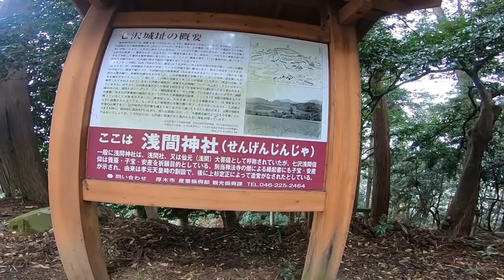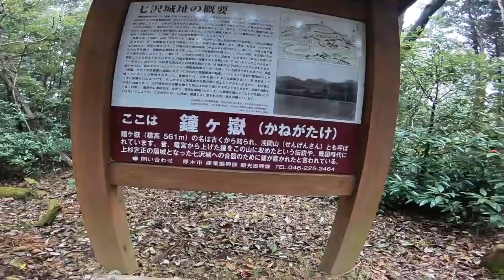【ASMR】女子ソロ登山/小声で実況/山歩き/鐘ヶ嶽【ジブリの山②】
山頂へ到着から下山までです。

前回のプレビュー　0:00
長い階段　0:24
階段登りきる　4:53
最後の階段　5:20
鳥居　6:28
神社　7:52
山頂に向かう　10:17
山頂到着　11:51
下山の始まり　12:38
いい感じの道　13:59
霧の道　19:06
鎖場　20:05
乾いた道　20:42
最後の鎖場　23:26
鐘ヶ嶽下山　26:35

つづく。。。

I post ASMR videos with the sounds from mountains and seas.
I hope you enjoy the sounds of nature.

Some of my posts are voiceless videos and some are narration videos.
You can use them for work, sleeping etc., according to your purpose.

趣味の山や海の音をASMR動画として投稿致します。
自然の音をお楽しみいただければ幸いです。

また、声アリ（実況系）と声ナシを制作しています。
作業用、睡眠用など用途に合わせてご利用くださいませ。

I also post ASMR videos of whispers.
囁き系のASMR動画も投稿をしています。

音フェチ、声フェチ、リップノイズ専門のチャンネルになります。
ご視聴には十分ご注意くださいませ。

撮影機材　GoPro hero6　TASCAM DR-05